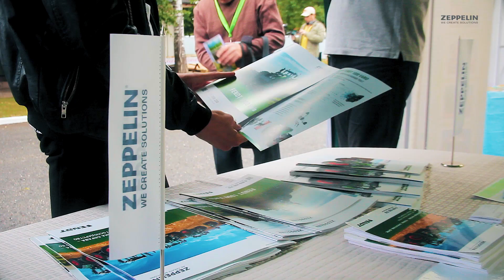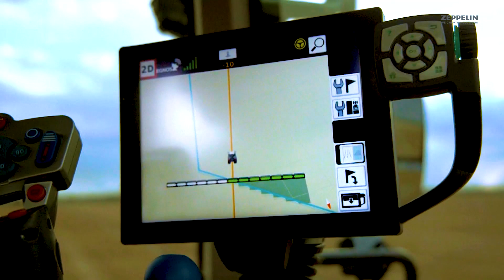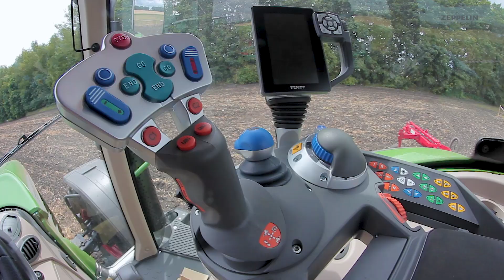Лідери обирають Fendt. День органічного поля на Полтавщині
ПП «Агроекологія» - це найбільше в Україні підприємство, яке працює виключно за технологіями органічного землеробства. Господарювання ведеться на площі 8 тис. га. Особливістю вирощування органічної продукції є потреба у частому проведенні технологічних операцій на полі. В цьому підприємству допомагають незамінні помічники - трактори Fendt.

Влітку компанія Цеппелін Україна провела на землях підприємства День органічного поля, де були представлені трактори Fendt 936 Vario та Fendt 724 Vario. Олександр Фесенко, заступник директора ПП "Агроекологія" зазначив, що найбільшими перевагами цих тракторів є економія палива та коробка передач Vario, що значно спрощує роботу.